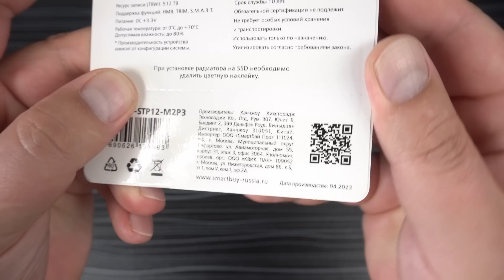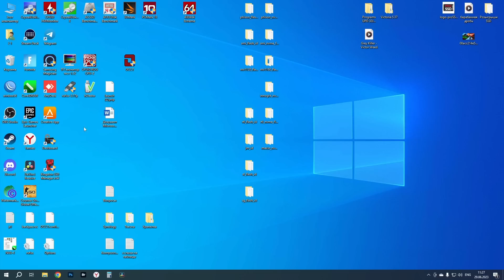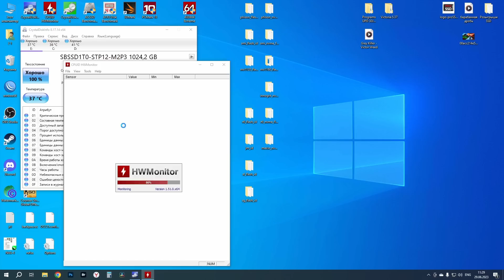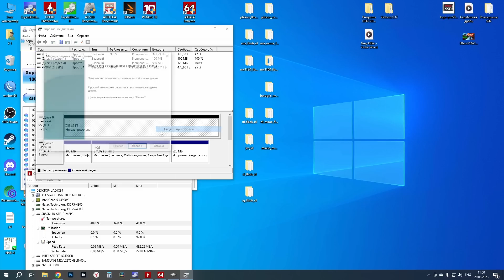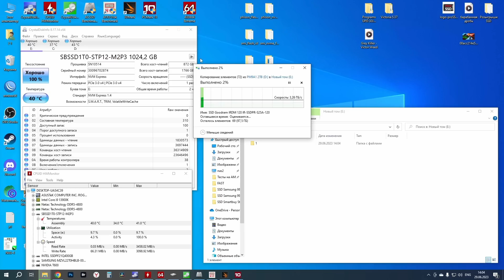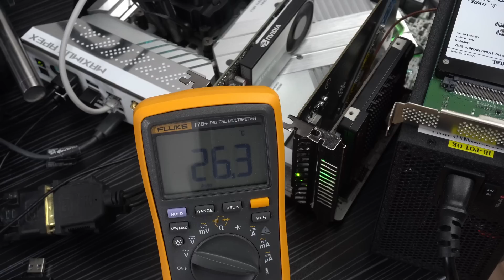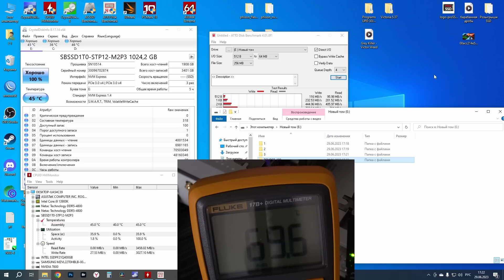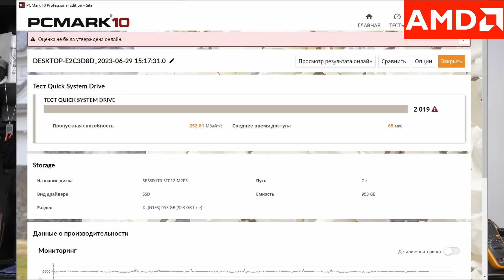Обзор SSD Smartbuy Stream P12 1TB (SBSSD1T0-STP12-M2P3)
Хочешь сказать спасибо автору канала? Купи фирменный значок
Сегодня на обзор новинкбезбуферный PCIe 3.0 SSD накопитель -  SSD Smartbuy Stream P12 1TB (SBSSD1T0-STP12-M2P3).
Контроллер - MAXIO MAP1202
Память - TLC YMTC
DRAM - нет
Все подробности смотрите на видео...